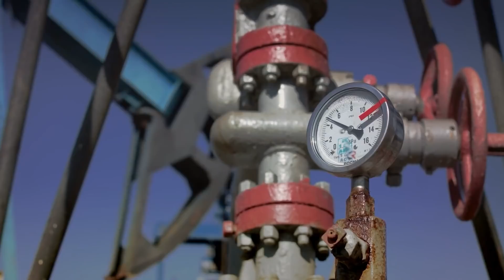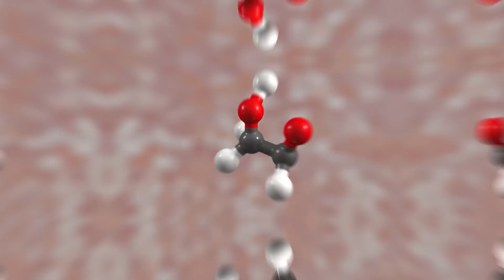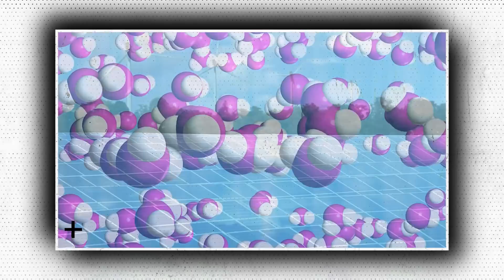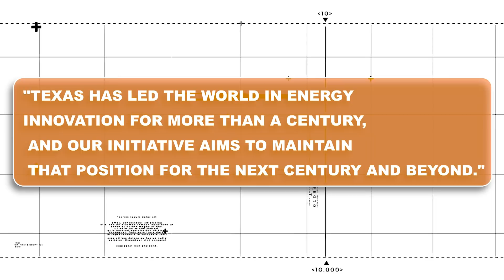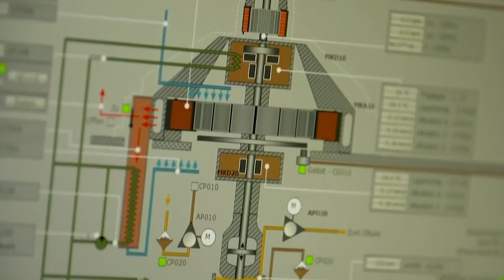Elon Musk Just UNVEILED The World's Largest Green Hydrogen Project In Texas!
Another significant step in science was taken by multi-billionaire, genius Elon Musk! He needs enough green hydrogen for his project at SpaceX. Therefore, he unveiled a major green hydrogen project in Texas and it’s the world's largest one to date. When it comes to setting a benchmark or taking revolutionary steps in technology, Musk’s caliber is just unmatched. Curious to know more about it?

If you're a musk fan and don't want to miss anything about this incredible person, then smack the subscribe button and hit the bell icon so that you will be notified whenever a new video is uploaded. In today’s video, we are going to talk about the world’s largest green hydrogen project in Texas, as recently unveiled by Elon Musk.

Green Hydrogen International (GHI), a US start-up with the help of Tech giant Elon Musk, has announced a 60GW renewable hydrogen project in a sparsely populated area of South Texas, which will be powered by wind and solar and will include its salt cavern for storage as well as a plan to produce clean rocket fuel for Elon Musk's SpaceX.

After completion, the plant in Duval County, a sparsely populated Democratic stronghold approximately 145 kilometers west of Corpus Christi, will create more than 2.5 million tonnes of green hydrogen per year, roughly 3.5 percent of worldwide grey hydrogen output.

It will be centered on a hydrogen storage facility in the Piedras Pintas Salt Dome, with pipelines connecting to SpaceX's Starbase in Corpus Christi and Brownsville on the Mexican border.

"At the Port of Brownsville, the firm is looking at combining hydrogen with CO2 to generate a green methane rocket fuel for launch operations in South Texas," Elon Musk himself stated in a statement.

SpaceX is now working on the SpaceX Raptor, a new type of rocket engine that will use cryogenic liquid methane and liquid oxygen instead of the kerosene-based fuel it has used in the past.

The first phase of Hydrogen City, with two storage caverns in the salt dome, is set to commence operations in 2026.

"Access to salt storage is crucial for scaling up green hydrogen production because it enables for the most efficient use of electrolyzers and acts as a buffer between fluctuating wind and solar output and final delivery of green hydrogen to consumers," noted Musk.

The Texas-based firm, which was founded in 2019 by Brian Maxwell, an experienced renewables developer, claims it could build more than 50 hydrogen storage caverns in the salt dome, "providing up to 6TWh of energy storage and turning the dome into a major green hydrogen storage hub, similar to the role Henry Hub plays in the natural gas market."

Both Musk and GHI claim it's looking into a variety of applications for their hydrogen, including sustainable rocket fuel, clean aviation fuel, green ammonia for fertilizer manufacture or sale to Asia, and as a natural gas alternative in power plants.

"We envisage Hydrogen City becoming one of the world's largest H2 production hubs, servicing a wide range of clients with 100 percent pure H2 fuel," Maxwell added.

"Hydrogen City is a project strategically positioned near low-cost renewable resources, an abundance of open land, salt domes, and proximity to the huge energy port of Corpus Christi," said Elon Musk, “It will be a cost leader in the globe, allowing GHI to capitalize on the expanding demand for green hydrogen."

While local wind and solar farms would provide the majority of Hydrogen City's electricity, GHI says it expects to draw "extra renewable energy from the ERCOT grid during periods of low costs."